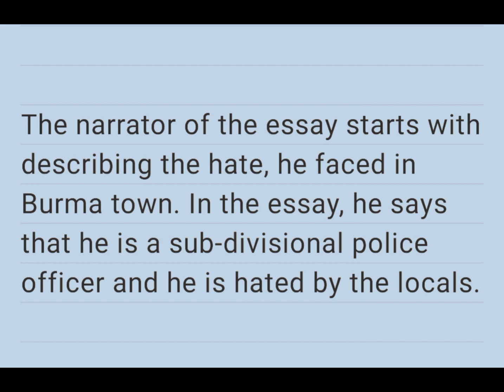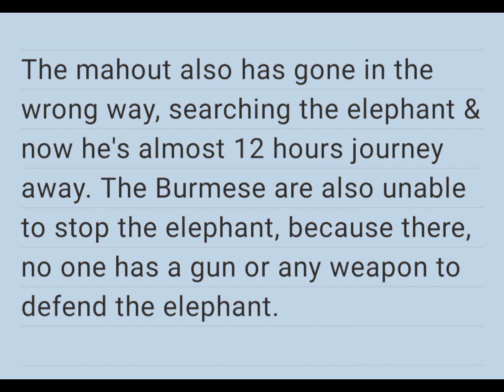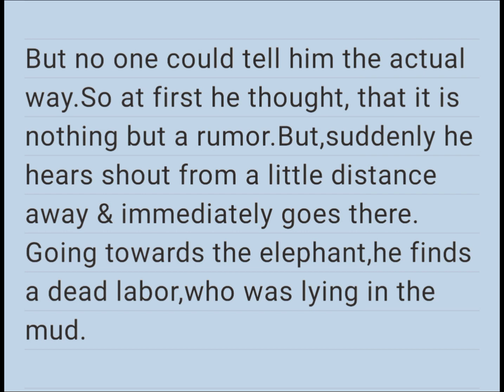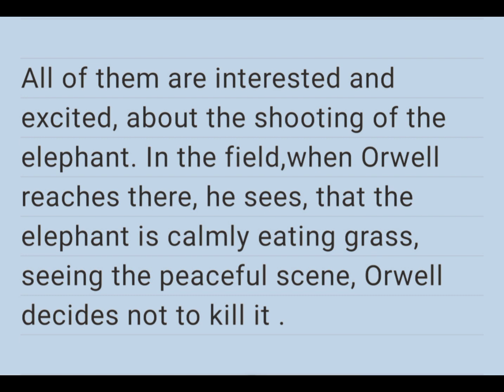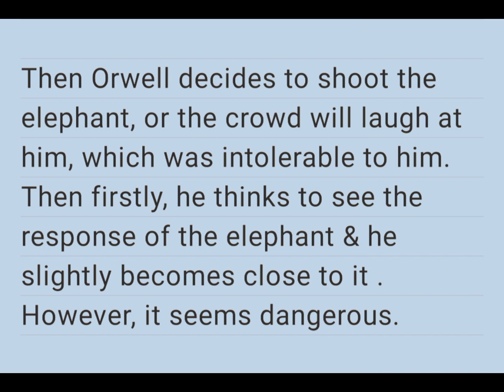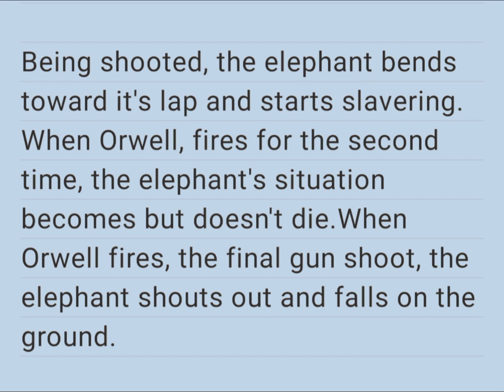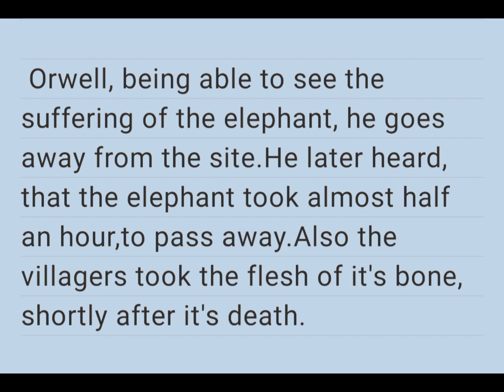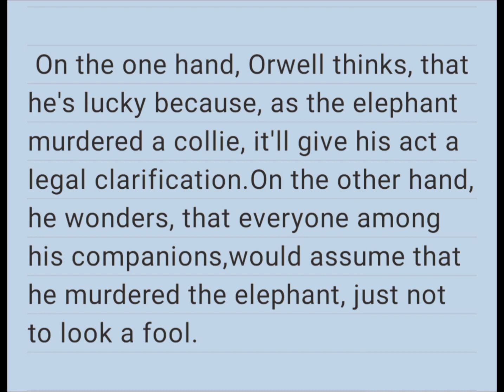Shooting an Elephant Bangla Summary, by George Orwell, with Handnote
Shooting an Elephant Bangla summary with Handnote by George Orwell